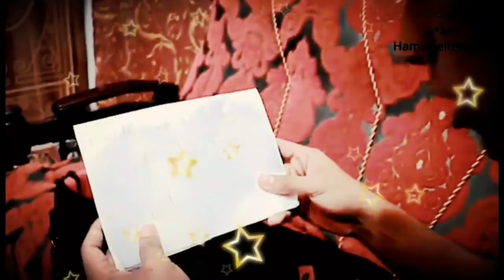الفيديو ده ازاى يطلع تريند (حسن كامل)